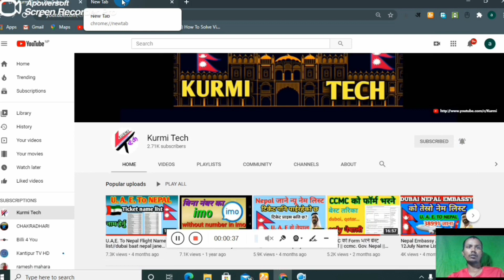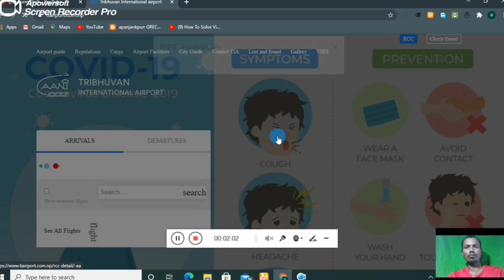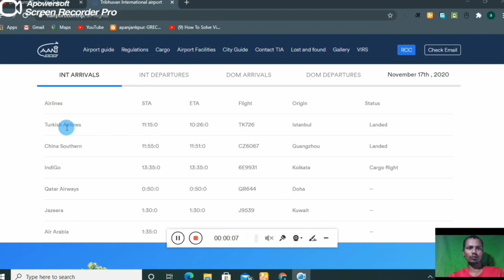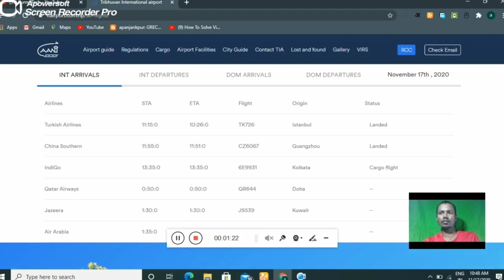17 November NepaliFlight Full Details || Nepal To Saudi,Doha qatar,dubai,kolkata India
Hi
   kurmi tech
About this vedio

#17 November
nepal international flights
nepal domestic flights price
budha air
yeti airlines
how much does a flight to nepal cost
are flight oprating in nepal
how can i check my flight ticket
how many flights dose nepal have
17 November NepaliFlight Full Details
Nepal To Saudi,Doha qatar,dubai,kolkata India
nepal to saudi arabia
nepal to doha qatar
nepal to uae dubai
nepal to india
nepal to kolkata

Instagram id
Ramsukh1992